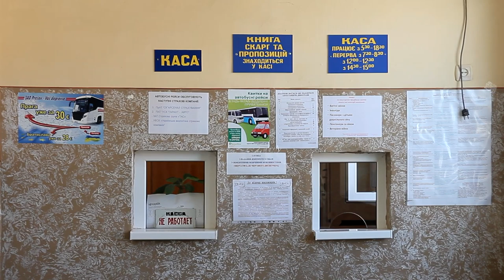Як змінилися ціни на автобусні перевезення?